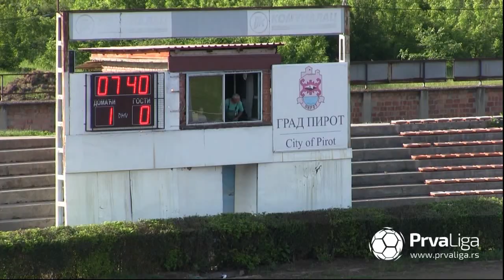Prva liga Srbije 2019/20: 29.Kolo: RADNIČKI PIROT – DINAMO 1:0 (1:0)